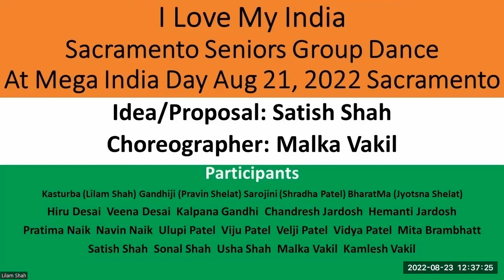Sacramento Seniors Group Dance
At Mega India Day celebrations organized by India Association of Sacramento, SSG aged 65-85 performed a patriotic dance to express their love for India, even though they live outside India.
Lilam Shah (as Kasturba), Pravin Shelat (as Gandhiji), Shradha Patel (as Sarojini) and Jyotsna Shelat (as Bharat Mata) with other Senior participants.